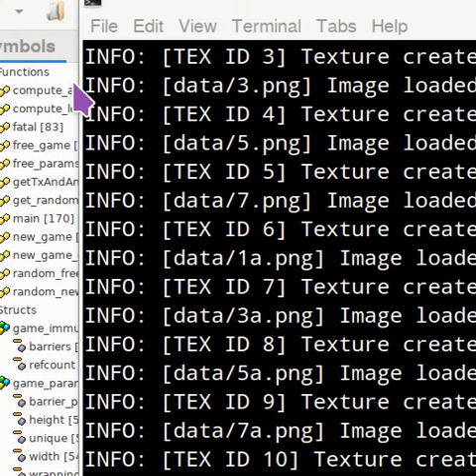net puzzle with raylib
hacking out just the routines from Simon Tatham's puzzle collection to get net puzzle working with raylib, next step is to render it in 3d...